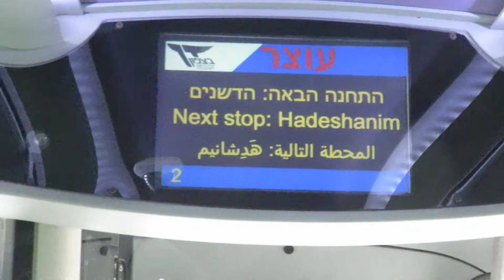11. הכרזה במטרונית קו 2 תחנת הדשנים